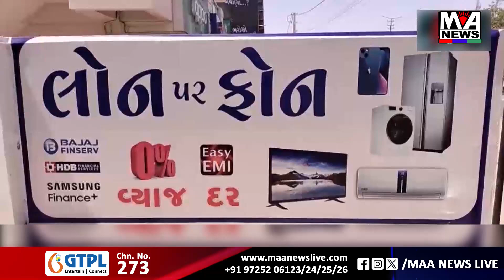જુનાગઢશ્રી સરકાર હસ્તક થયેલું જીમખાના ફરી ખોલાયું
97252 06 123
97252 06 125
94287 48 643